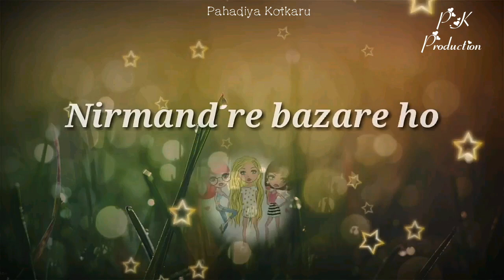Chamak chalo // pahari song status // Best himachali status // 2018 // New Pahari Video Song 💗